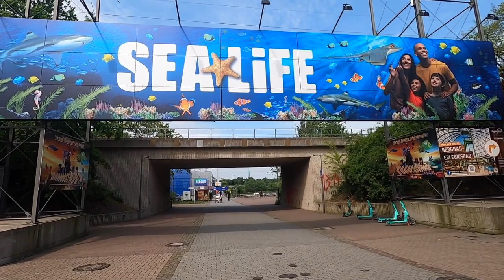Westfield CENTRO Oberhausen - Promenade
Westfield CENTRO in Oberhausen. Vom Bahnhof Neue Mitte über die CENTRO Promenade bis zum AQUA PARK Schwimmbad am CENTRO!